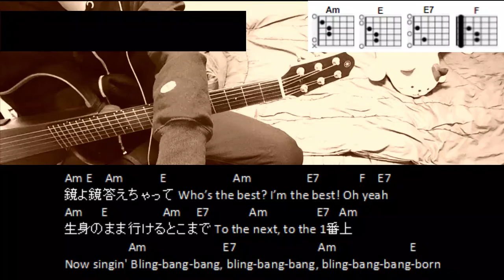Creepy Nuts「Bling-Bang-Bang-Born」ギターコード【弾き語り練習用/歌詞】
TVアニメ「マッシュル-MASHLE- 神覚者候補選抜試験編」OP
Creepy Nuts「Bling-Bang-Bang-Born」
CAPOなし